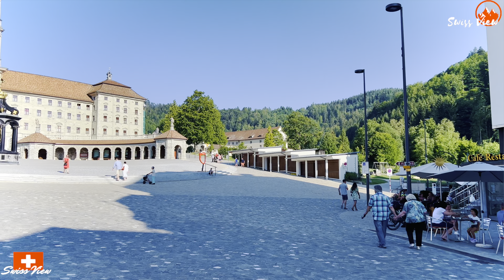Einsiedeln Switzerland _ Majestically Beautiful | Kanton Schwyz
Majestically Beautiful Einsiedeln Switzerland 4K | Kanton Schwyz

Einsiedeln  is a municipality and district in the canton of Schwyz in Switzerland known for its monastery , the Benedictine Einsiedeln Abbey , established In  10th century …